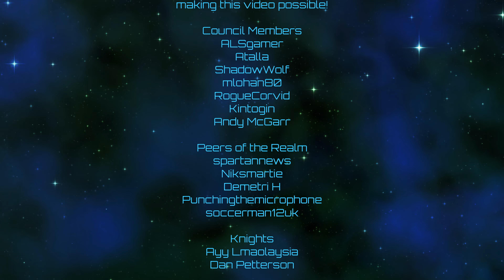Imperator: Rome | Carpetanian Envelopment | Episode 05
And there's the power play on which this series hinged!